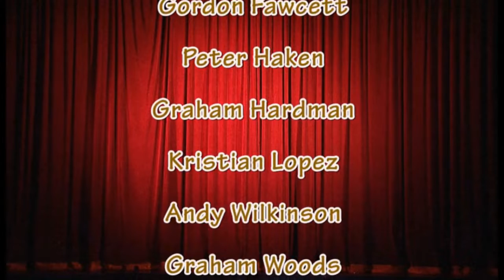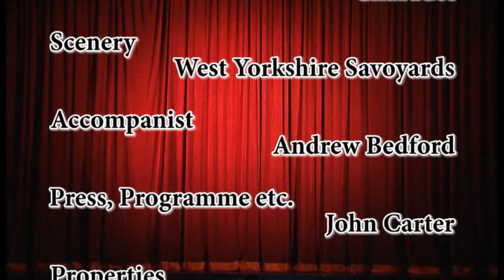Harrogate G&S Society, The Witch's Curse aka Ruddigore, 2017